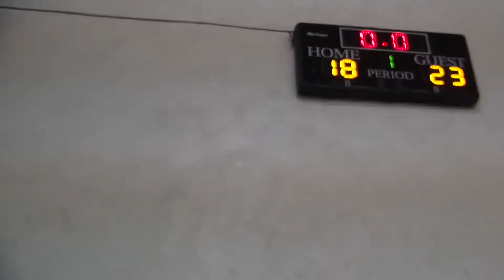MENS BASKETBALL FINAL END OF 1ST HALF